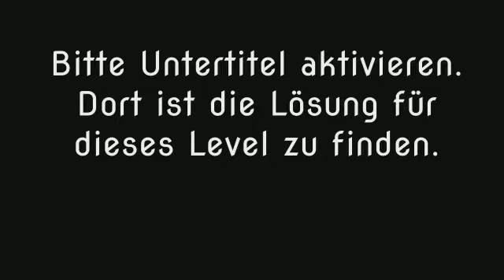Wort Guru - Level 300 (UPDATE: Februar 2019) - Lösung (Immer aktuell!)